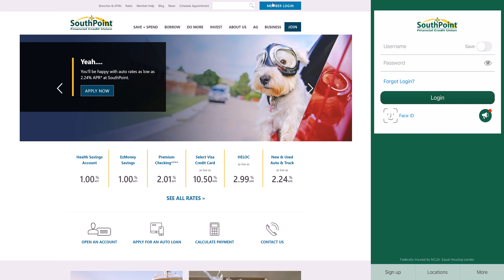How To Sign Up for Online Banking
Jump into the world of online and mobile banking! This makes it easier to view your account anywhere!